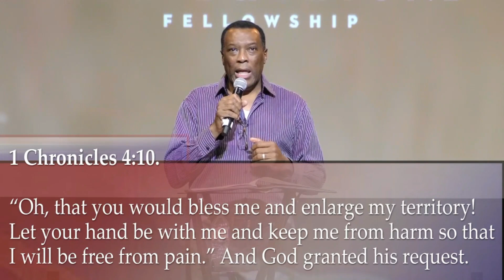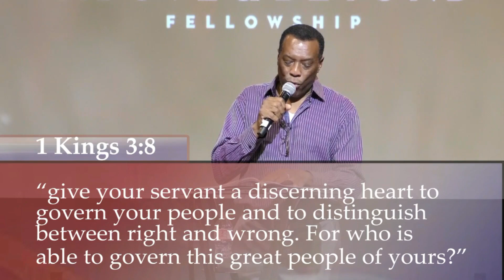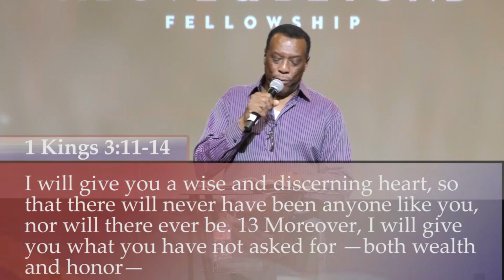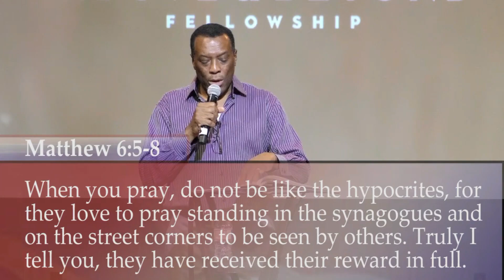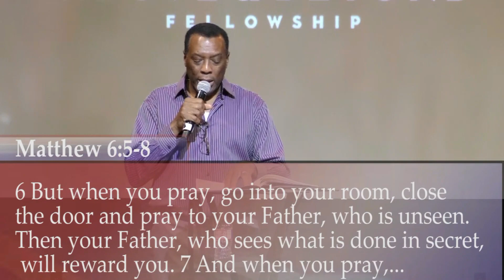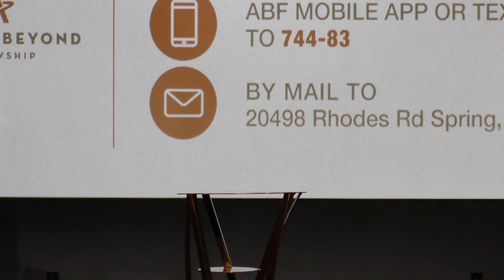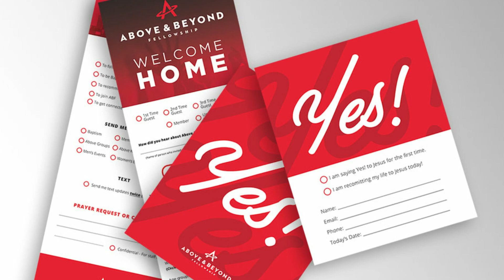JERUSALEMA AND THE PRAYER OF JABEZ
Connect with Above & Beyond on Social